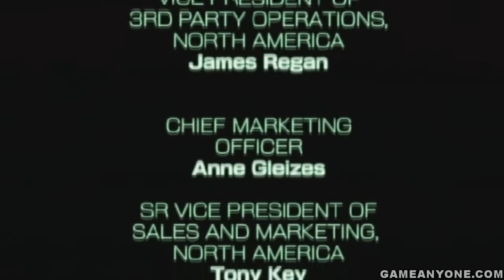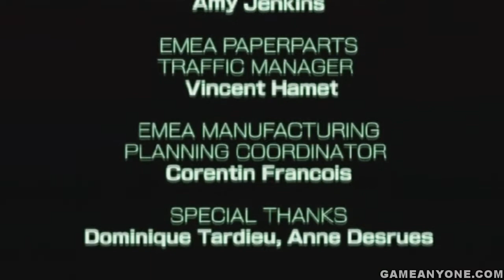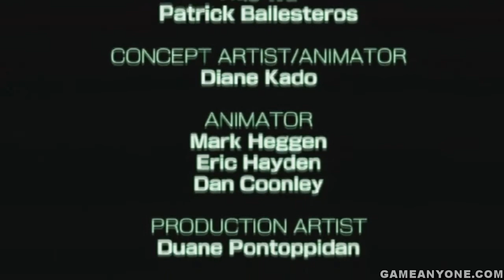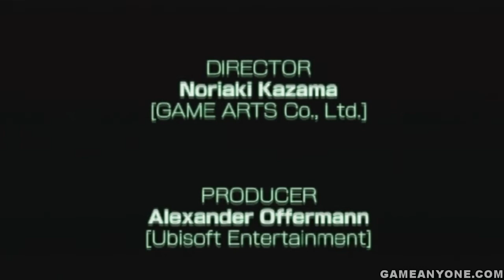Teenage Mutant Ninja Turtles: Smash-Up - [Arcade Mode - HD] - Shell Shocked! - April O'Neil [3/3]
Here's the credits, I really like the theme that is being played. Next up is Casey's.